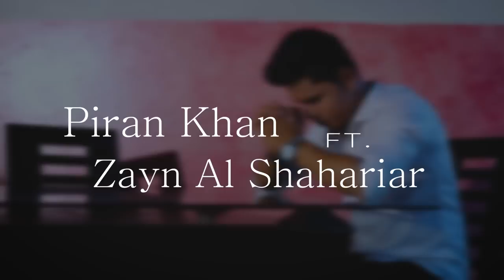Obosheshe - Piran Khan ft. Zayn Al Shahriar | Mehedi Rakib | Music Video 2020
Song- Obosheshe
Artist- Zayn Al Shahariar
Singer: Zayn Al Shahriar
Tune & Music- Piran Khan
Lyrics- Abdullah Al Mujahid
Cast- Mehedi Rakib, Niladri Nila & Bappy Bin Rahman
Direction- EH Emon
Cinematography- Sultan Ahmed Anayet
Editing- Joyonth Das JD
Concept- Taspia Emam